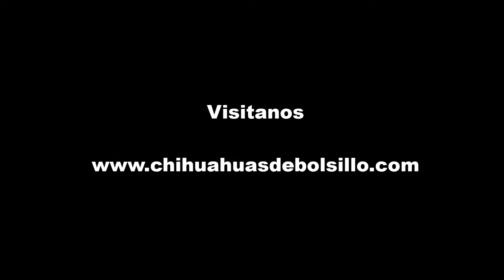Preciosa Chihuahua Hembra Blanca Disponible - Octubre 2020